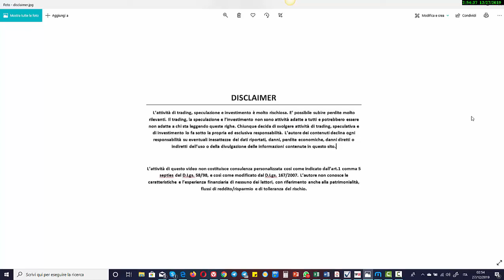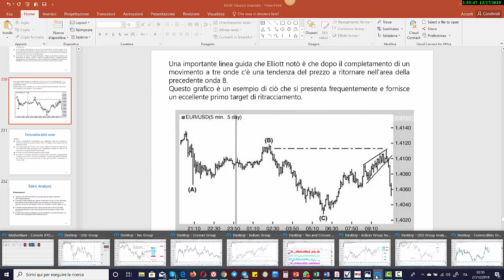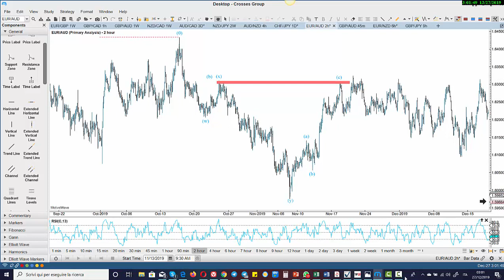Modern Elliott Wave Theory e linea guida del ritracciamento...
Una importante linea guida che Elliott notò riguarda la tendenza del prezzo a ritornare nell'area della precedente onda B dopo il completamento di un movimento correttivo a tre onde, fornendo così un eccellente primo target di ritracciamento.

In questo piccolo video vi spiego di cosa si tratta con un esempio molto esplicativo...